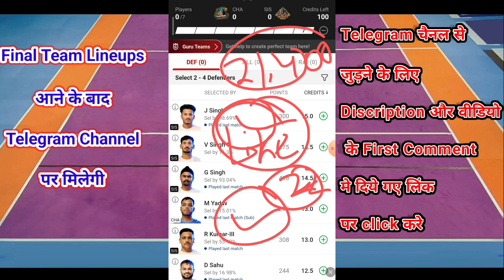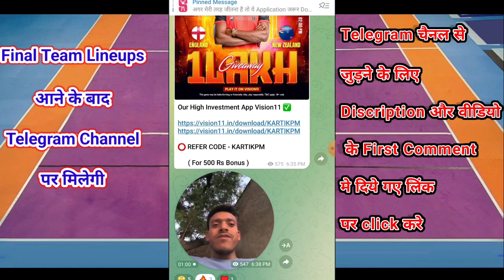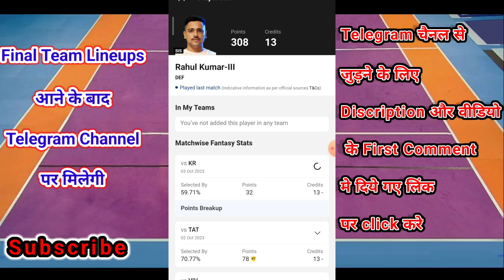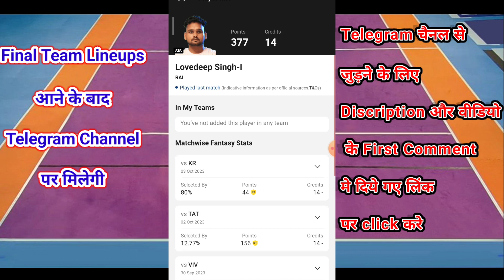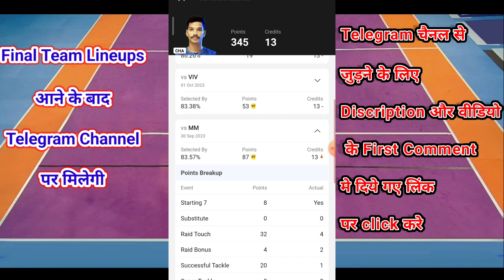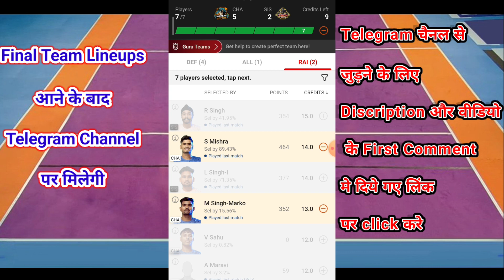CHA vs SIS Dream11 Prediction | CHA vs SIS Today Match Kabaddi Team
CHA vs SIS dream11 team today Match|CHA vs SIS kabaddi match dream11 today team|today match,